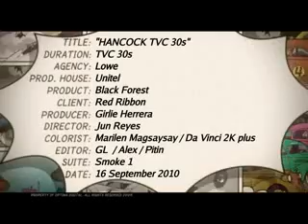Red Ribbon TVC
Red Ribbon Black forest commercial filmed on September 2010 with my co-talent Carl Villanueva.